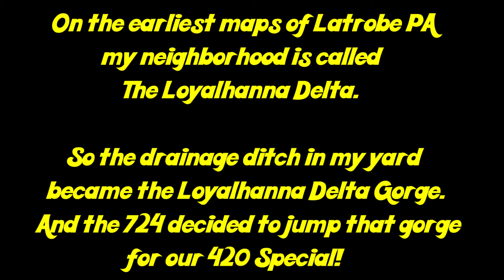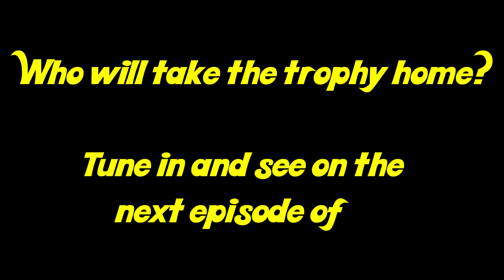Slotrods Season one Episode 10 preview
it's the 420 Special Y'all and the 724 celebrated as only they could; By jumping their SLOTRODS over the Loyalhanna Delta Gorge for your entertainment!